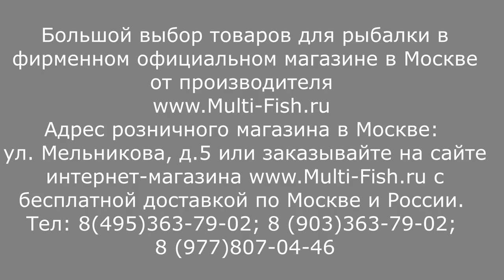НОВИНКА! ВОЛЖАНКА СОЛО | Болонские удилища VOLZHANKA SOLO | ТРЕВЕЛ | ОБЗОР моделей УДИЛИЩ ВОЛЖАНКА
Видео-обзор НОВИНКИ от компании ВОЛЖАНКА - моделей болонских удилищ серии ТРЕВЕЛ VOLZHANKA SOLO. Эксперт и разработчик удилищ Максим Балаев рассказывает о новых СИЛОВЫХ удилищах с кольцами ВОЛЖАНКА СОЛО.

Наши преимущества:
2. САМЫЕ НИЗКИЕ цены со склада производителя, по Программе лояльности магазина Мульти-Фиш!
3. БЕСПЛАТНАЯ доставка по Москве и России в рамках Программы лояльности!
4. БЕССРОЧНАЯ гарантия на заводской брак на ВСЕ УДИЛИЩА!
5. Свой фирменный СЕРВИС-ЦЕНТР работающий более 20 лет! с ПОЖИЗНЕННОЙ гарантией на место ремонта!